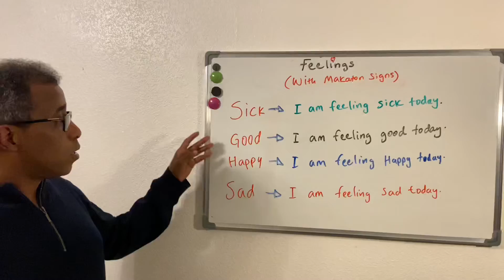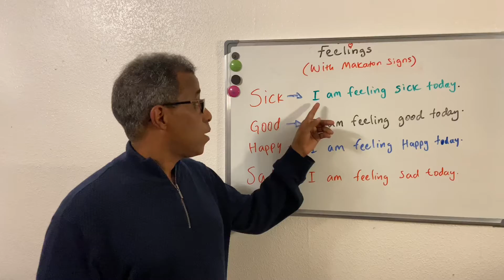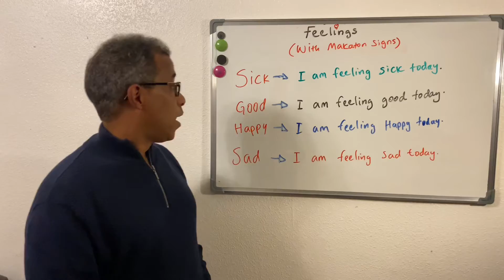Feelings (with Makaton signs)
In this video I will introduce 4 feeling words with Makaton Sign:
-Sick
-Good
-Happy
-Sad

Thanks for the support recently, I really appreciate it❤️